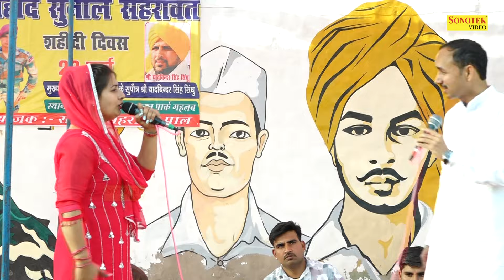रंग महल में रंग लुटले बात मान I Nardev Beniwal Manoj Chaudhary I Hit Ragni I Gahlab Ragni I Sonotek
Tital :- रंग महल में रंग लुटले बात मान
Singer :- Nardev Beniwal 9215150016, Manoj Chaudhary
Album :- Gahlab Ragni Competition

52 gamma ki ragni nardev beniwal,